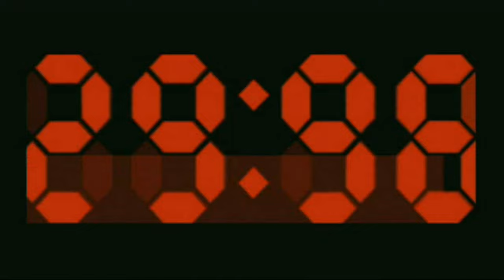XIII | SPADS CAMP 1 | PART 17 (4K 60 FPS)